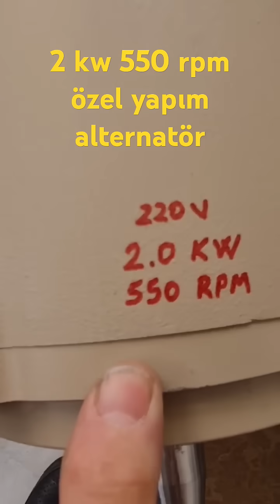550 Devir 2 kW Magnet Alternatör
550 Devir 2 kW Magnet Alternatör